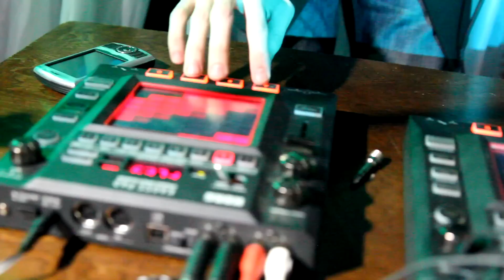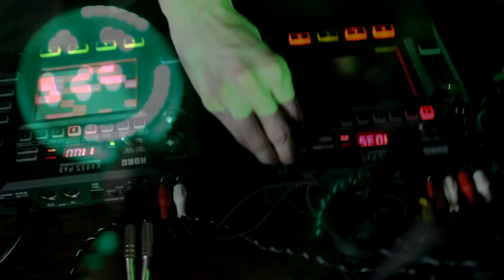Alex Charm l Live beat